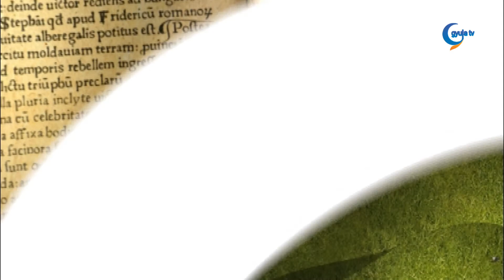06.24. Üzenet: Merényi Zoltán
,,Olyan a szerelem, mint a tűz. Ha az a kandallóban van, akkor csodálatos meleget ad, ha viszont felgyújtja a házat, akkor tönkremegy az ember élete."